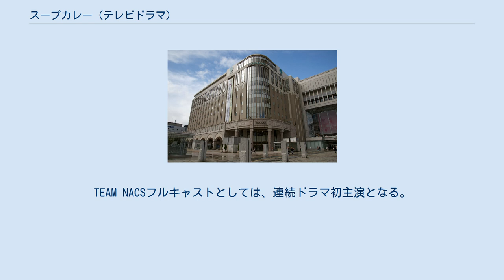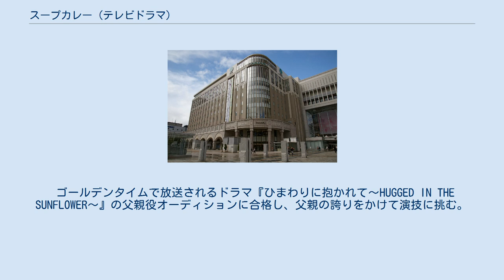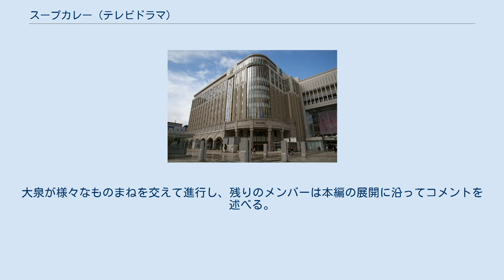スープカレー (テレビドラマ)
料理・グルメを題材としたドラマ作品
『スープカレー』は、2012年に北海道放送（HBC）とクリエイティブオフィスキューの企画により、HBCおよびTBSを始めとする系列で放送された、TEAM NACS（森崎博之・安田顕・戸次重幸・大泉洋・音尾琢真）主演の日本のテレビドラマ。
北海道放送創立60周年記念作品（兼テレビ放送開始55周年記念）。
 創立60周年を迎える北海道放送（HBC）がTEAM NACSと組んで1年以上かけて企画、2011年10月に制作が発表された 。
撮影は同年9月から10月にかけて札幌や東京で行われた。
TEAM NACSフルキャストとしては、連続ドラマ初主演となる。
総監修は「『アンティーク』『UDON』に次ぐ、食べ物企画第3弾を狙っていた」という本広克行が務める。
タイトルの通り料理のスープカレーが重要なモチーフであり、エンディングでは「スープカレーの匠の店」を紹介している。
 本作はHBCを中心とした製作委員会方式をとっており、TBS系列のキー局であるTBSテレビも委員会に名を連ねている。
なお、HBCが連続ドラマを製作するのは、2010年の『歌セラ』（TBC、TUY、OBS等との共同製作）以来である。
 HBCでは、放送開始前 の4月6日に、ナビ番組『スープカレー 0辛』 が放送され、完成会見 の模様がとりあげられた。
またディレクターズカット版をアレンジした『スープカレー特別編』が、2013年1月2日（Part1、森崎・音尾・大泉編）、1月3日（Part2、安田・戸次・大泉編）に放送された。
 舞台は主に札幌、「アラフォー」40代の大学同期5人の人生模様を描く。
5つのオムニバスストーリーをシャッフルして、お互いに関連を持った構成としている。
演劇的要素や様々な試みも盛り込まれている。
「*」は小説版の表記。
 大丸百貨店札幌店（ロケ地） 真悟は以前から源の店を継ぐことを拒んでいたが、スープカレー店に挑戦することを決意する。
忠雄の店で修行をし、源が研究していたメニューに取り組む。
 ゴールデンタイムで放送されるドラマ『ひまわりに抱かれて〜HUGGED IN THE SUNFLOWER〜』の父親役オーディションに合格し、父親の誇りをかけて演技に挑む。
 雄二が生徒と婚約者、どちらを選択するべきか葛藤する。
 精二が新番組「スープカレー」を始め、メグミはアシスタントとして役に立たない。
困難な状況にも負けず様々なスープカレーを作る。
 マイホーム購入を目指す平目家。
友人の不幸である「離婚式」の依頼に悩むがなんとか式が行える状態に持っていく。
 TEAM NACSがそれぞれの役で出演。
大泉が様々なものまねを交えて進行し、残りのメンバーは本編の展開に沿ってコメントを述べる。
スープカレーだけでなくラッシーも登場する。
 ここでは小説版も参考文献の1つとする。